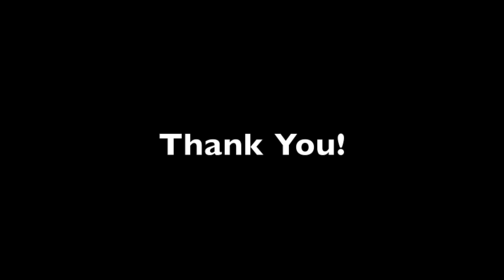Mansion no. 2: Virtual Tour - (Full Audio) Gradual Appearing Lincoln Log Structure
"Mansion no. 2: Virtual Tour" is a full length audio video of a gradually appearing Lincoln Logs structure.  The music is made up of 87 tracks.